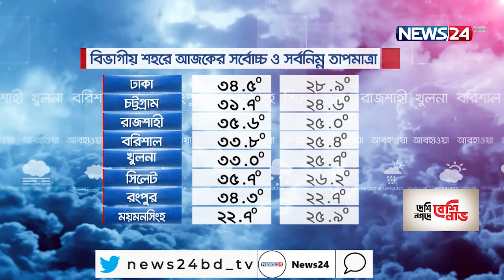আজকের আবহাওয়া || Weather Update|| on 14th October, 2021 on NEWS24|| 14Oct.21